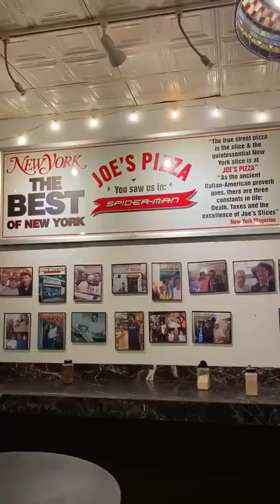This pizza wasn’t as good as last night’s